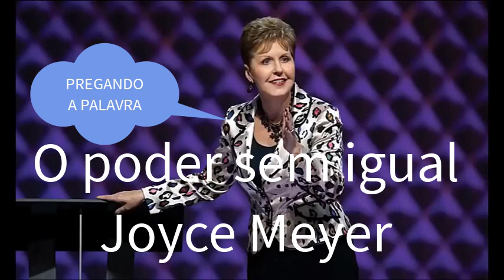O poder SEM IGUAL Joyce Meyer